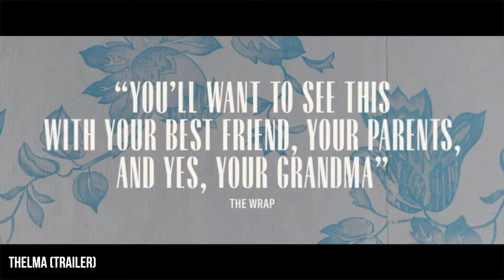Thelma - Film Review (June Squibb is a Legend)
REVENGE HAS NEVER BEEN SWEETER.
Deceived by a phone scammer pretending to be her grandson, a 90-year-old woman sets out on a quest to reclaim what was taken from her.

Thelma is the directorial debut from Josh Margolin, starring the legendary June Squibb (alongside the equally legendary Richard Roundtree in his last performance before his death) and the rising star Fred Hechinger.

Thelma will make you laugh. It will make you cry. It will make you think about your life and hold your loved ones a little closer.

00:00 Intro
00:56 Plot
02:17 June Squibb
03:31 Fred Hechinger
05:35 Richard Roundtree
07:35 Other Characters
08:16 Anamorphic Lenses
10:02 Themes
13:00 Thank You